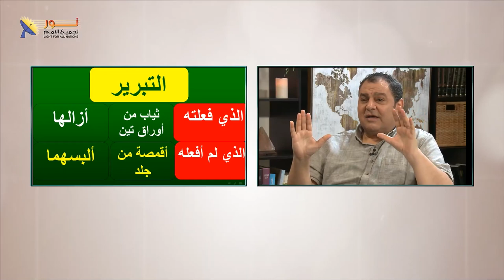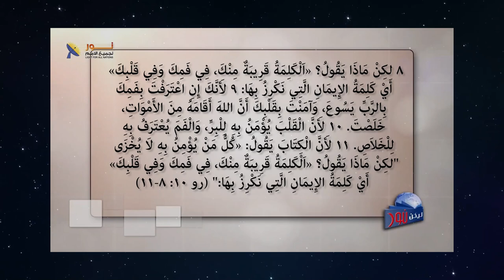631 كيف يتبرر الإنسان عند الله؟ ملخص الفكرة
كيف يتبرر الإنسان عند الله؟   ملخص الفكرة
مقطع من الحلقة 631 – كيف يتبرر الإنسان عند الله؟